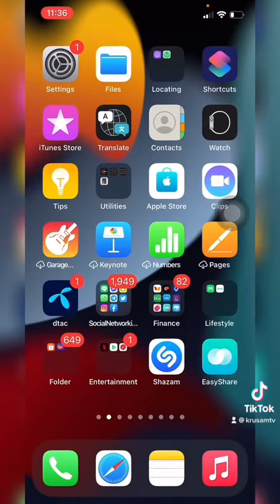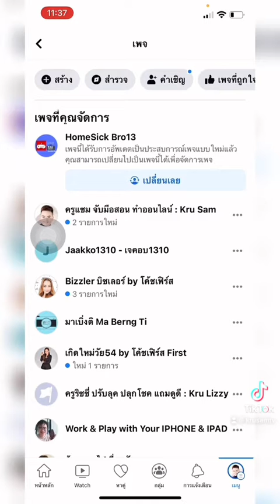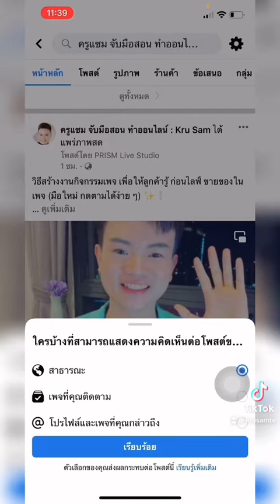วิธีกำหนดว่า ใครแสดงความคิดเห็น ในเพจคุณได้บ้าง ง่าย ๆ ทำแบบนี้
- ครูแซม จับมือสอน ทำออนไลน์ : Kru Sam